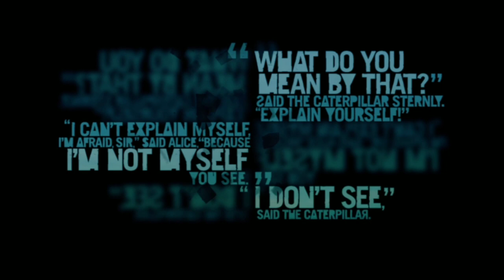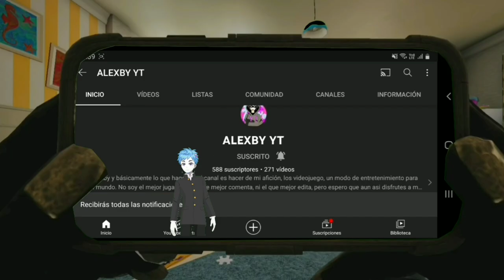Escapamos De La Isla 🏝️ - Farcry 3 - #16